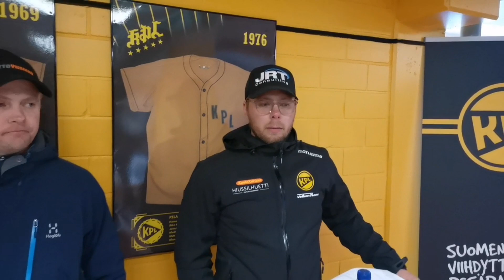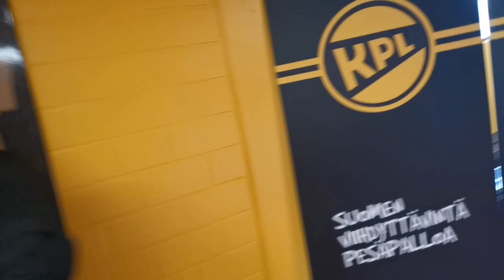Lehdistötilaisuus Kouvolan Pallonlyöjät - Seinäjoen Jymyjussit 18.5.2023.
Lehdistötilaisuus KPL - JymyJussit-ottelusta, lopputulos 2-0 (3-0, 6-3).